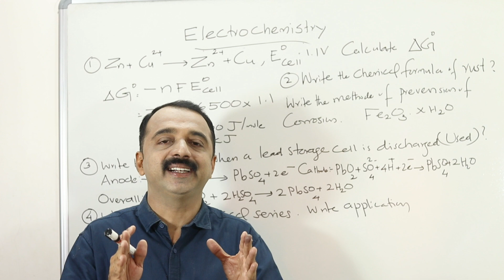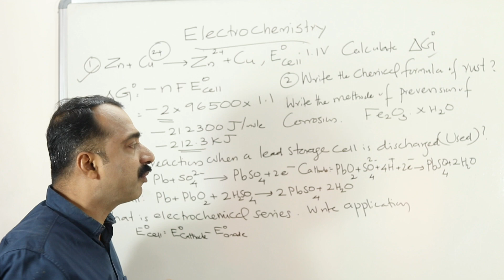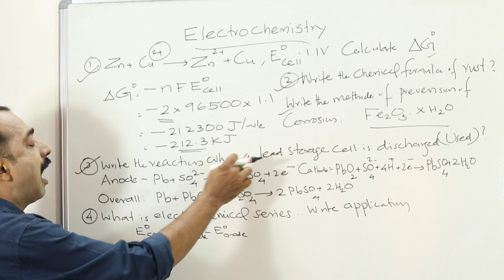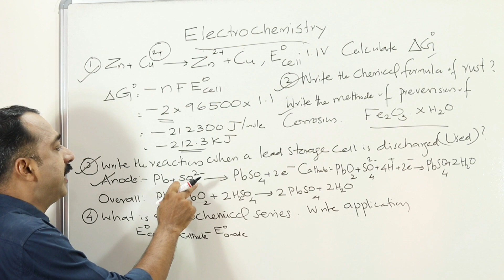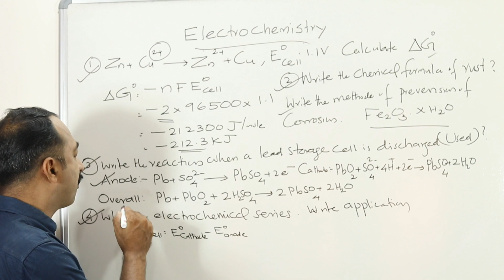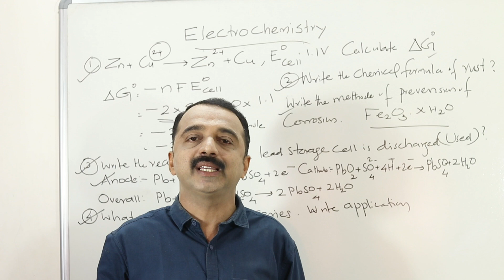plus two chemistry board exam special | predicted question series | Electrochemistry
Electrochemistry